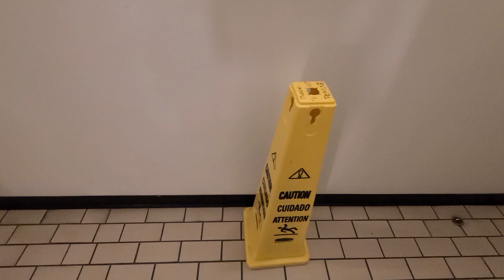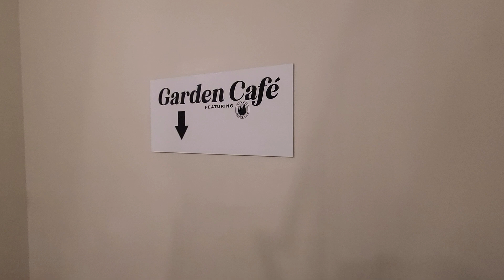Misericordia Hospital Stairwell 2024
Misericordia Community Hospital
2024